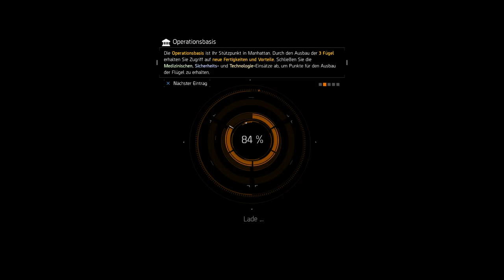The Division ✮21✮ Revano verarscht Crazy, 2 mal -1080p | 60Fps | PS4 | Coop-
The Division Lets Play Togther Coop German 1080p 60fps PS4

► Third-Person Shooter, Action-Rollenspiel

Durch einen Virus, versinkt die Welt im Chaos. Überall Ausschreitungen,
Massenpanik und Angst. Wir sind da um das Chaos ein zu dämmen. Es gibt
uns überall auf der Welt. Wir sind "The Division"! Unser Einsatzgebiet?
New York! Unsere Aufgabe? Den Dreck von den Strassen räumen!

Es zockt: *Onkel* *CrazyFreak* *Revano*

Unterstütze uns und kaufe über folgende Links

►The Division bei Amazon

GamersCheckLP Homepage

TeamSpeak

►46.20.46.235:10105